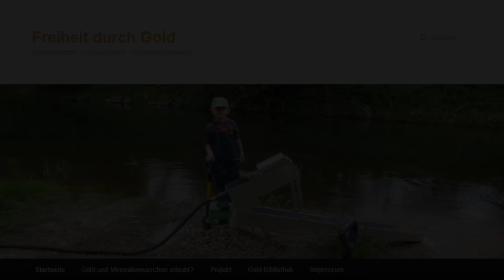Konzentrat Juli 2015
"Bitte aufklappen"

Lizenzen und Eigentumsrechte: You Tube Standard Lizenz

Anlage: Keene A52
Mattensystem: Miners Moos (Goldhog), Streckgitter, Riffelrahmen,

In der Facebookgruppe ist jeder Herzlich Willkommen, ausser Gewerbetreibende.

Filmed on a Panasonic Lumix FZ 1000
Edited on Sony Movie Platinum Suite 12